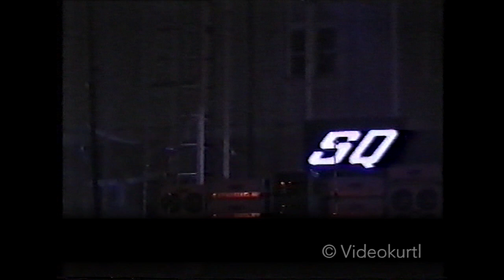Status Quo - Live in St. Pölten, Austria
Status Quo
Live in St. Pölten, Austria - 10. July 1998
3 Camera - Edit !!!
Copyright Videokurtl